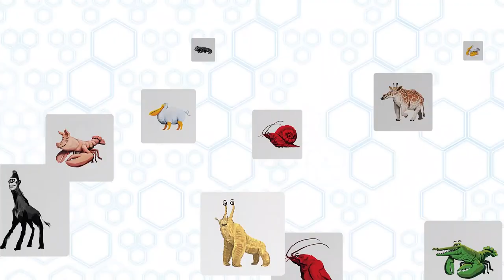Pigasus promo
Pigasus lives in a crazy world in which the animals appear as combinations of what we know. Is that a giraffe or is that a gorilla? Or is it both?
Pigasus is a quick reaction game in which you have to find a pair of cards that are a mix of the same animal but in different combinations. Have the quickest eye and try to collect the most pairs, all the while trying not to laugh too hard at the weird animals.